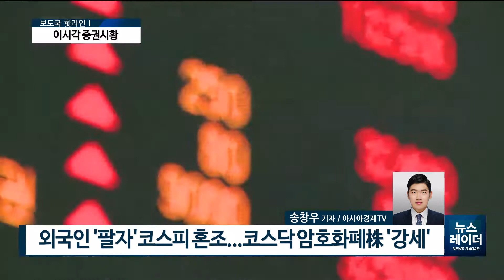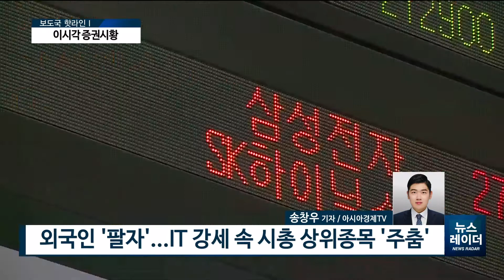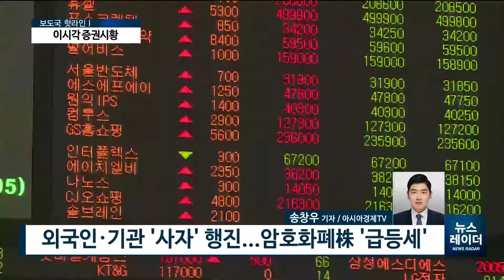[AKTV] 외국인 ‘팔자’ 코스피 혼조세...코스닥 암호화폐株 ‘강세’